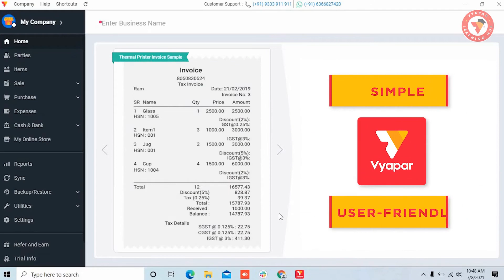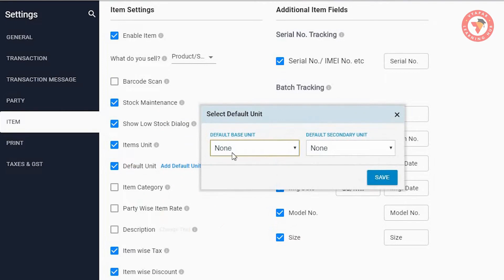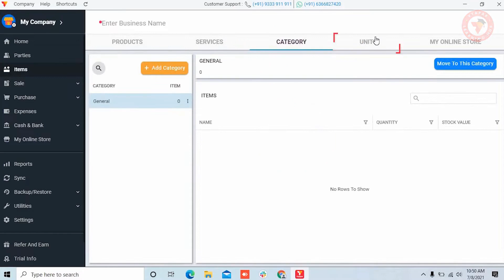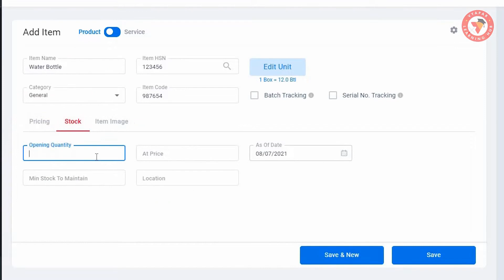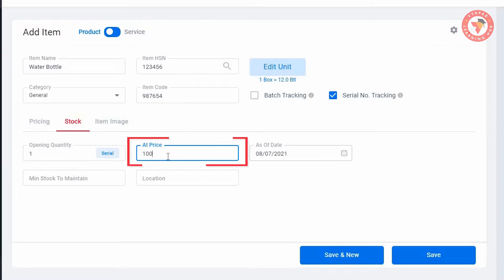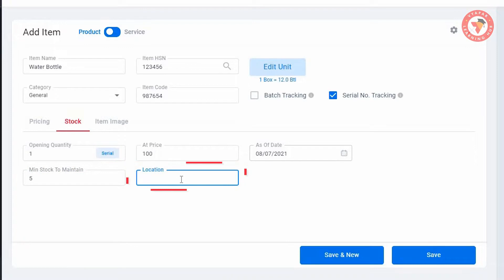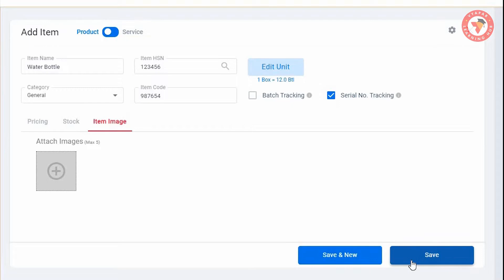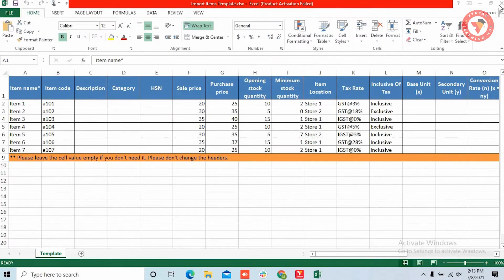ఇన్వెంటరీ లో స్టాక్ ఎలా ఆడ్ చెయ్యాలి II Desktop II Telugu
. आसानी से आइटम्स / प्रोडक्ट्स ऐड करें और इन्वेंटरी मैनेज करें, जानिये कैसे ? Isi ke sath ye bhi jannage ki item bulk mein import kaise karein.